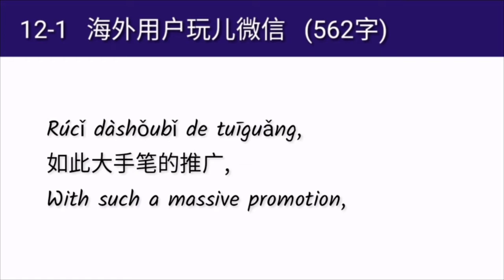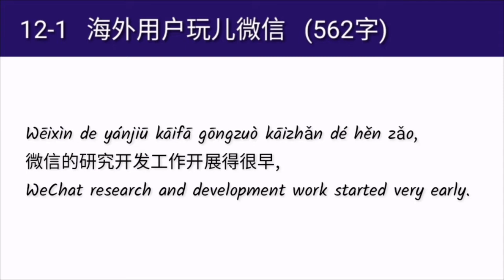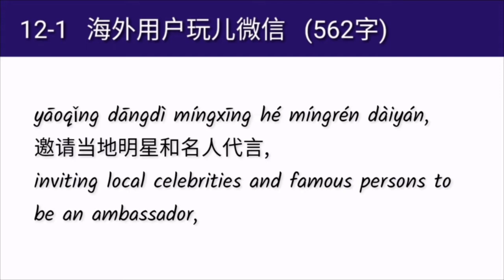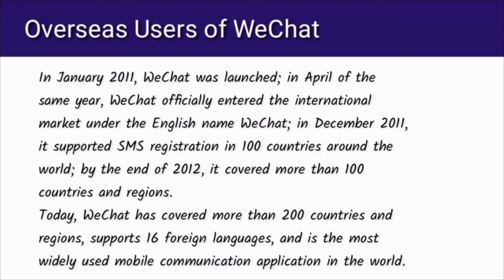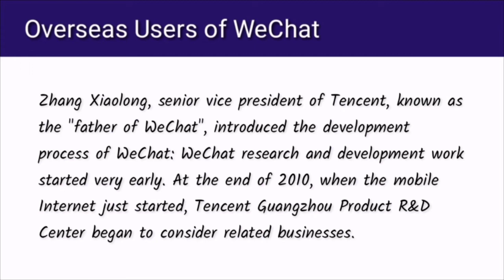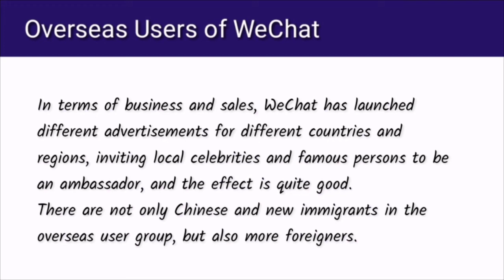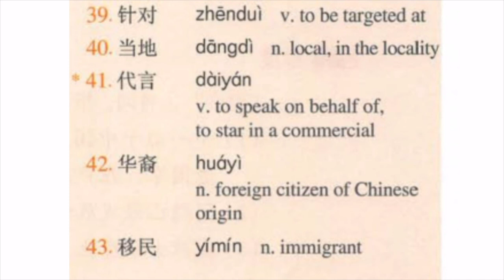hsk 5 lesson 12 audio with pinyin and English translation | 海外用户玩儿微信 Overseas Users of WeChat